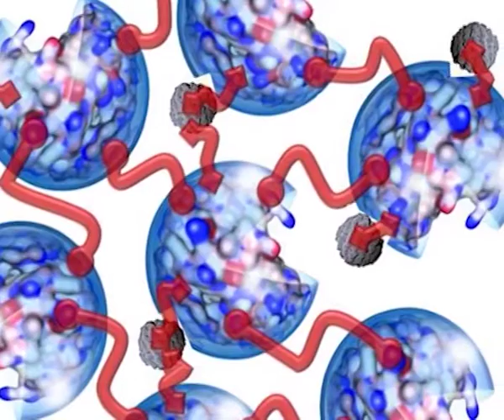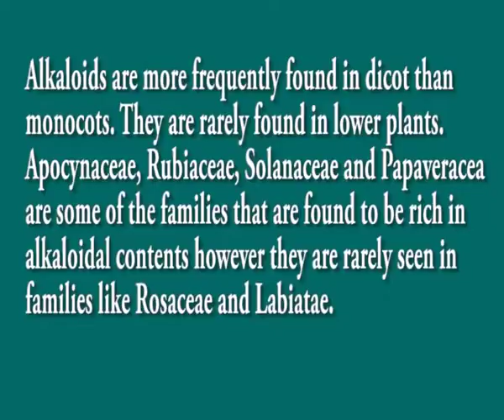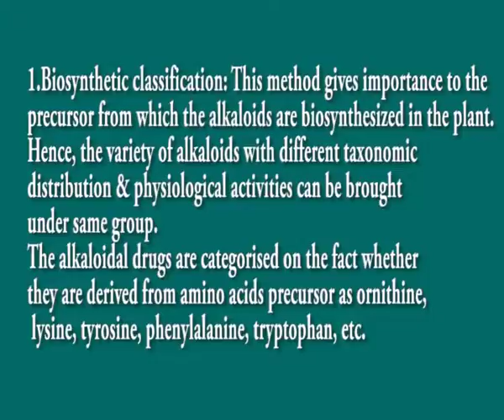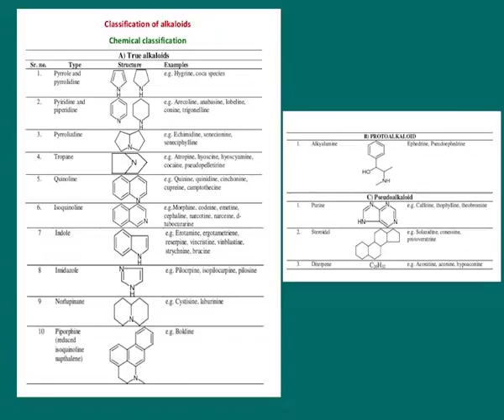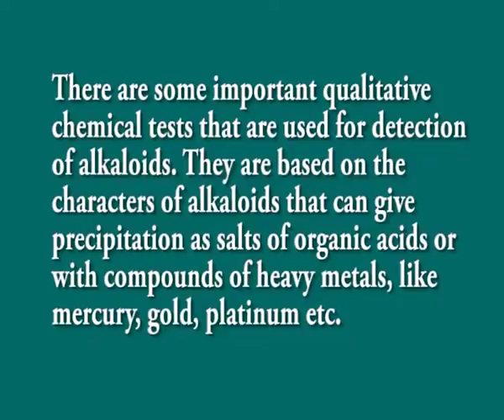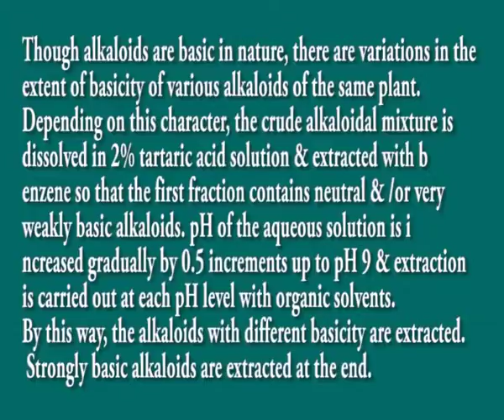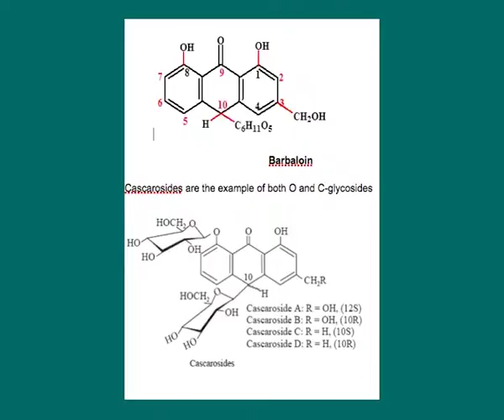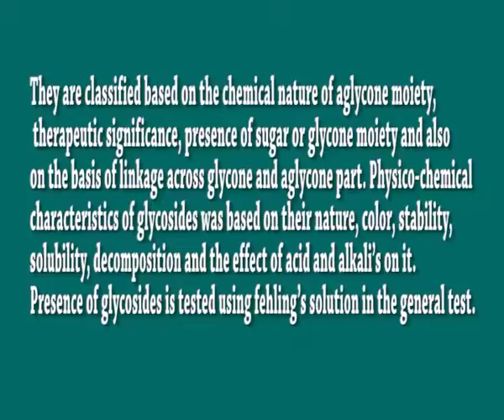Classification of Dosages Forms, Routes of Administration – I Pharmaceutical Additive